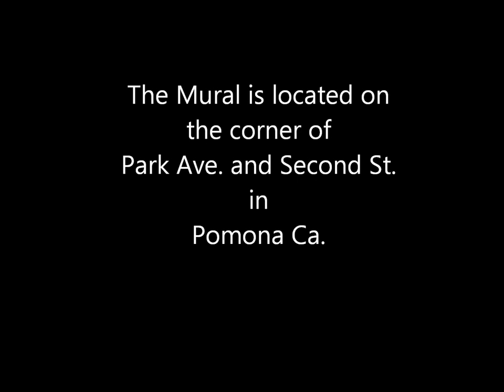A Mural for Karl Benjamin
Description of Karl Benjamin, a painter of dazzling geometric abstractions who established a national reputation in 1959 as one of four Los Angeles-based Abstract Classicists and created a highly acclaimed body of work that celebrates the glories of color in all its variations, has died. He was 86.